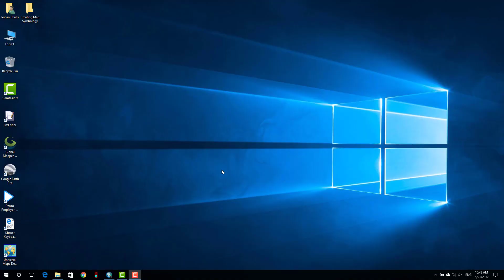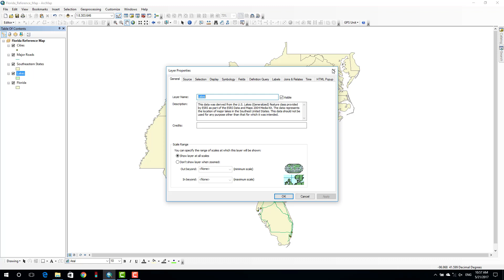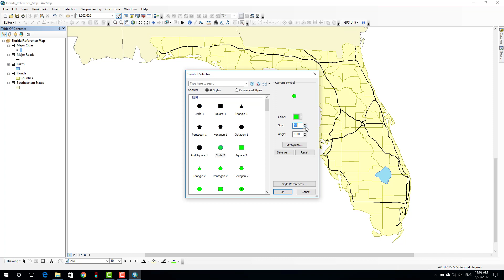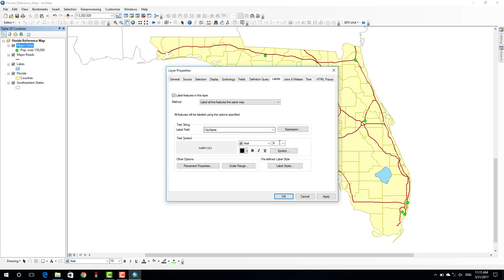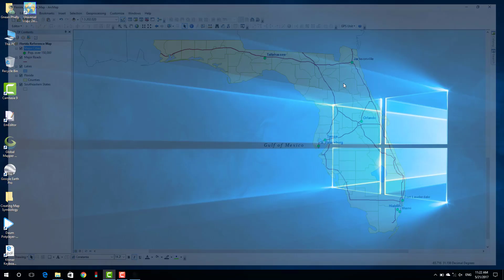Creating Map Symbology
Cheating mapping, ការបង្កើតផែនទី
Symbology by category, ការបែកចែកថ្នាក់តាមប្រភេទនិមួយៗ